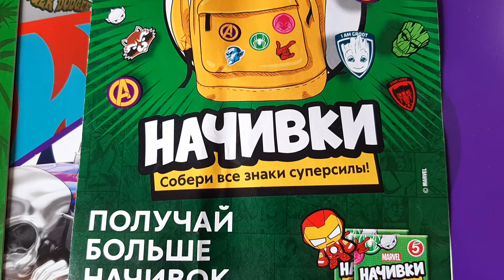Завры Пятёрочка Против НАЧИВКИ Марвел в Пятёрочке!!! Что лучше!!!!